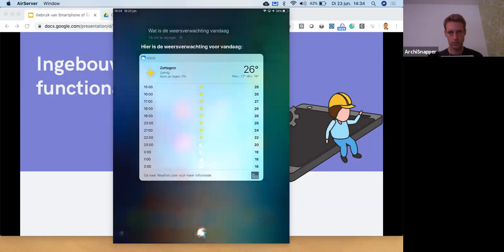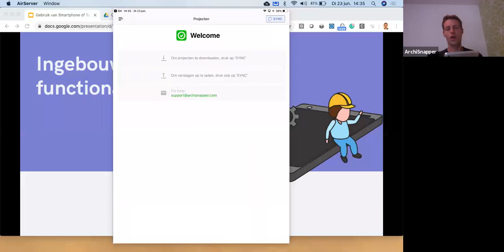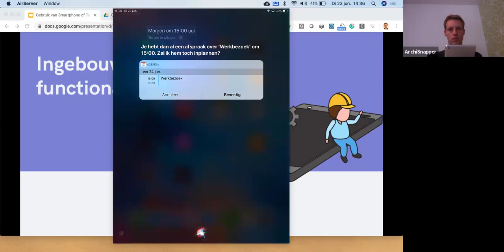Handige apps voor de bouw | Siri & Google Assistant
Siri is de persoonlijke assistent die gratis met elk iOS toestel meegeleverd wordt. Google Assistant is de Android versie.

Aan Siri of Google Assistant kan je bepaalde zaken vragen, die dan automatisch beantwoord of uitgevoerd worden.

Om het wat concreter te maken heb je hieronder enkele voorbeelden die erg nuttig zijn voor mensen in de bouw, zoals architecten, aannemers en ingenieus, die vaak op de baan zijn:

Sms’en versturen, mensen bellen of een e-mail versturen… alles is gebaseerd op jouw spraakinvoer. Handig als je aan het rijden bent of op een koude/regenachtige/stoffige werf bent.

Reminders op basis van plaats of tijd. Probeer bijvoorbeeld: “Hey Siri, herinner me eraan als ik thuis ben om mijn werfverslag te versturen/vuilnis buiten te zetten/een cadeau te bestellen voor mijn moeders verjaardag…”

Snelle berekeningen op de werf.

Launch-apps: “Hey Siri, ga naar ArchiSnapper!”

Het weerbericht checken.En zoveel meer.Je kan deze dingen vragen aan Siri terwijl je in de auto bent of op de werf, zonder maar een woord te moeten typen.

Deze video toont een paar voorbeeldjes van het gebruik van Siri.